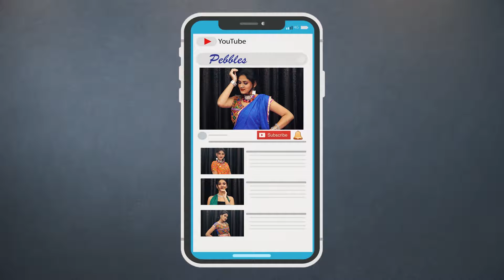Saaf Safai Song | Hindi Rhymes For Children | Action Songs For Kids | Baby Rhymes | New Hindi Songs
Pebbles present, Hindi Rhymes For Kids. Hindi Action Songs For Toddlers.

Hindi Rhymes For Children. Hindi Rhymes Collection. Action Songs For Kids. Hindi Rhymes With Actions. New Hindi Songs.

Artist : Saili D.